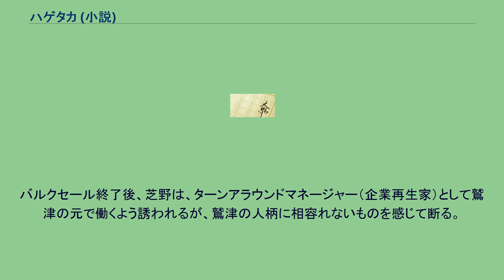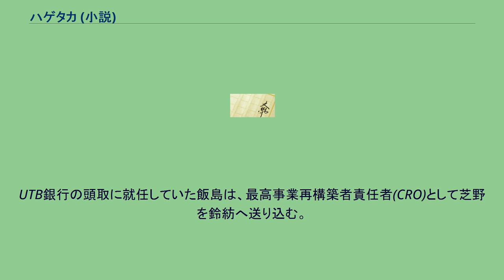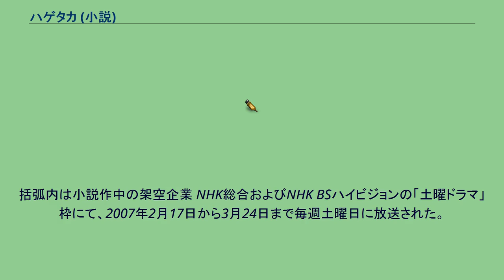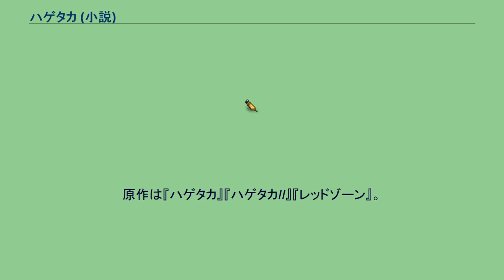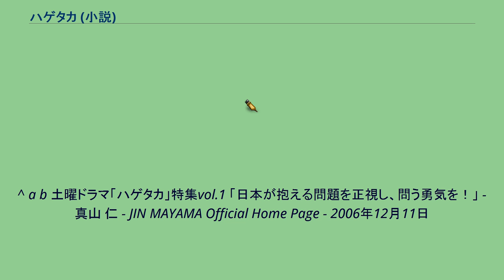ハゲタカ (小説)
『ハゲタカ』は、作家・真山仁による経済小説シリーズ。
第1作『ハゲタカ』が2004年（平成16年）にダイヤモンド社より刊行されたのち、講談社よりシリーズ化された。
既刊5作品およびスピンオフ2作品。
バブル崩壊後の日本を舞台に、当時「ハゲタカファンド」と呼ばれた短期的な利益獲得のみを目的とした投資ファンドと、それを取り巻く人や金を描いている。
第1作と第2作『バイアウト』（文庫化時に『ハゲタカII』へ改題）を原作として、2007年にNHK総合とBSハイビジョンの「土曜ドラマ」にてテレビドラマ化。
2009年には続編となる映画も製作された。
2018年にはテレビ朝日で再ドラマ化。
2019年には、スピンオフ作品『ハゲタカ4.5 スパイラル』がテレビ東京で『スパイラル〜町工場の奇跡〜』のタイトルでドラマ化。
主にバブル崩壊後の1997年-2004年（ハゲタカ）・2005年-2006年（ハゲタカII）の日本を舞台としている。
本2作品は、外資系バイアウト・ファンド（ハゲタカファンド）マネージャー鷲津政彦、および銀行員から企業再生家（ターンアラウンドマネージャー）に転じる芝野健夫を中心として、彼らが不良債権処理や企業買収を行う姿を軸に話が展開する。
このことから、一見するとハゲタカ外資と国内資本の対立をテーマとした小説のように受け取られる可能性がある。
しかしながら、作者自身はこの作品のテーマについて、「言い訳をしながら生きることはもう止めよう」と述べている。
つまり、作者が描きたかったものは「勇気を持って日本の国が抱える問題を正視」する鷲津や芝野の姿勢である。
この作品に登場する架空の企業のそれぞれモデルになった企業は以下のとおりである。
このことは、読者が本2作品に親しみやすくする効果を持っているが、作品中に書かれている記述はあくまで架空のものであることに留意が必要である。
鷲津政彦は、ニューヨークでハゲタカファンドの世界に身を投じ、ゴールデン・イーグル（イヌワシ）と異名をとる凄腕ファンドマネージャーとなった。
彼は、外資系投資ファンド「ホライズン・キャピタル」の代表取締役として1997年に日本へ帰国した。
当時、大手都市銀行の三葉銀行は不良債権処理の一環としてバルクセール（不良債権の一括売却）を予定しており、三葉銀行資産流動対策室長・芝野健夫と鷲津政彦とは取引の当事者同士として出会う。
バルクセール終了後、芝野は、ターンアラウンドマネージャー（企業再生家）として鷲津の元で働くよう誘われるが、鷲津の人柄に相容れないものを感じて断る。
芝野はまた、三葉銀行の体質に疑問を持ったため、退職し、栃木県のスーパーマーケットのターンアラウンドマネージャーに転じる。
一方、鷲津は不良債権処理だけでは飽き足らず、本格的な企業買収に乗り出す。
芝野の元上司であった三葉銀行専務の飯島亮介と裏の繋がりをつけた鷲津は、破綻した東京相愛銀行や債務超過していた大手菓子メーカー・太陽製菓などの買収に成功した。
しかしながら、政府系地域再生ファンドを隠れ蓑として、日光の全面的な再開発計画を立てたものの、日本政府の干渉によって断念することになった。
以上の経緯の後で、鷲津が芝野と飯島に接近した本当の理由は、ビジネスに関するものではなく個人的なものであったことが明かされる。
前作の最後で取った行動のため、命に危険を感じた鷲津は日本から1年間離れて放浪していた。
帰国後、名門企業と謳われた鈴紡を最初の買収対象にした鷲津だが、鈴紡のメインバンクのUTB銀行（元の三葉銀行）と対立することになる。
UTB銀行の頭取に就任していた飯島は、最高事業再構築者責任者(CRO)として芝野を鈴紡へ送り込む。
鈴紡の処理が決まった約1年後、芝野は経営不振に苦しむ総合電機メーカー・曙電機のCROに就任していた。
カリスマ経営者・滝本誠一郎率いる日本を代表する優良企業シャインや「将軍」こと元アメリカ国防長官のウィリアム・カッツェンバック率いる米国の巨大軍産ファンドであるプラザ・グループによる曙電機獲得の嵐に、芝野と鷲津は巻き込まれていく。
前作における将軍との戦い以降、鷲津はいつまでも変わらない日本という国に対する憤りを感じていた。
そんな時、鷲津達のもとに賀一華と名乗る人物が接触する。
中国における若手ファンドマネージャーである賀一華による日本最大の自動車メーカーである「アカマ自動車」の買収劇。
アカマ自動車内部の分裂、中国政府...